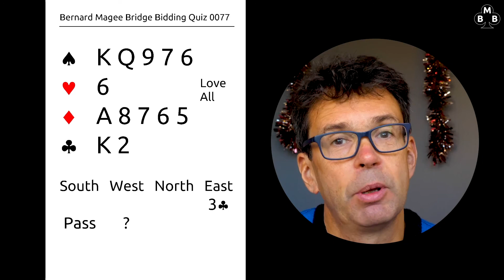BMB BIDDING QUIZ 0077 QUESTION